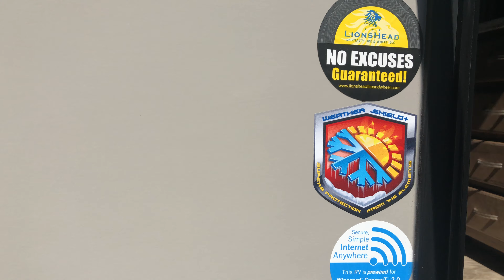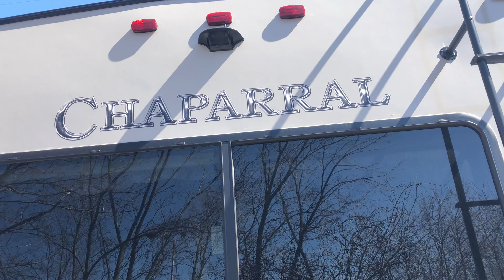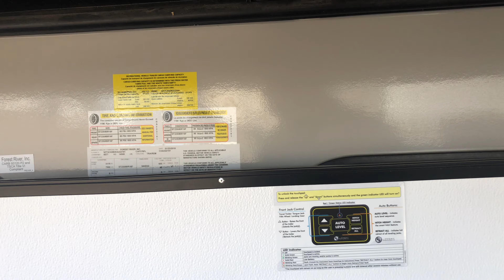2019 Chaparral 370FL